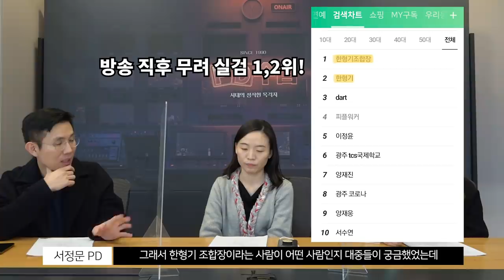[PD수첩 코멘터리] 재건축의 신 in 펜트하우스 (MBC210126방송)